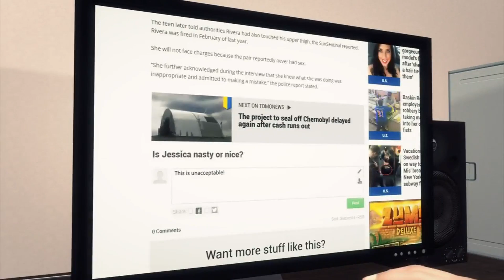Japanese virgin numbers on the rise among middle aged men, study says - TomoNews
TOKYO —  A 2010 survey by the National Institute of Population and Social Security Research has shown that 25% of middle-aged men between the ages of 30-39 were still virgins. In fact, there’s such a population of them that a specific term has been coined for them in Japanese -- ‘yaramiso’.

And the numbers only seem to be on the rise when compared to similar earlier studies.

Some are blaming Japan’s flagging economy as men are struggling to find secure full-time jobs, making them more eligible on the marriage market. Others blame the lack of education about how to build healthy relationships and how to approach women.

Yet social pressure to pop their cherries also cripples virginal men and the pressure only gets worse year after year.

One such 40-year-old virgin, Mr. Sakatsume, runs a non-profit group White Hands. The group aims to help disabled individuals find an outlet for their sexual needs and has recently begun catering to able-bodied individuals whose attitudes towards sex is a barrier holding them back.

White Hands now offers lectures on how to find a partner and how to establish an emotional and physical relationship.